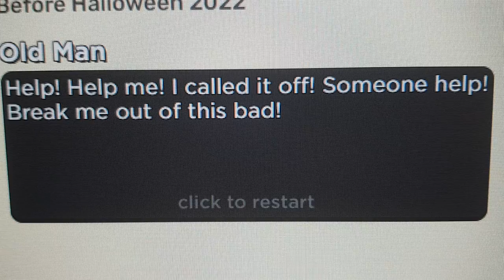The old man says: